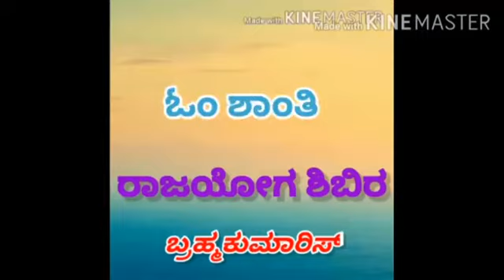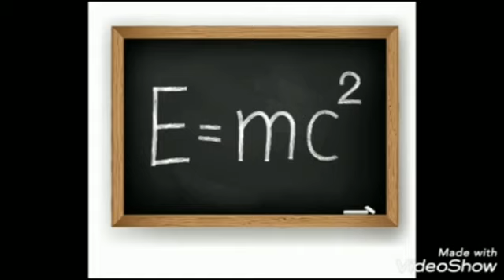Day 9 Yogi 5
This Video is 9th Lesson of Rajayoga Meditation Shibira taught by Brahmakumaris in Kannada Language